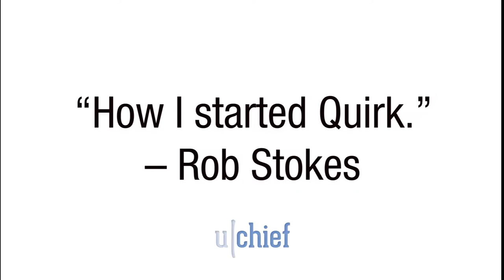“I started Quirk without a plan…” - Rob Stokes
Rob Stokes (Chairman of the Red & Yellow School) shares his memories of how he started and grew Quirk, one of South Africa's most celebrated digital agencies.